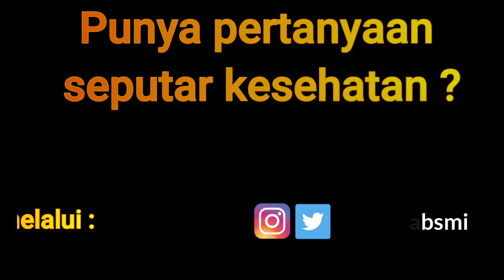Apakah Mata minus harus dioperasi ? - Tanya Jawab singkat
dr. Mohammad Nafis Sabirin Mara (Instagram : dr.nafismara)
beliau di bulan Juli tahun 2020 merupakan Residen Departemen Ilmu Kesehatan Mata - Universitas Gadjah Mada (UGM)